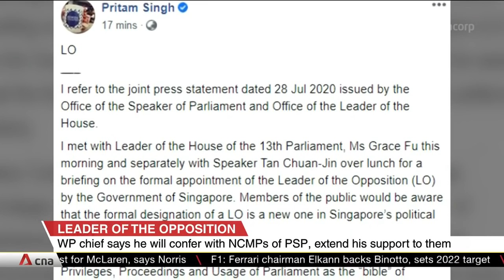Workers' Party chief says he will have discussions with Progress Singapore Party's NCMPs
Workers' Party chief Pritam Singh has said he will have discussions with Progress Singapore Party's Non-Constituency Members of Parliament. He said he will extend his support in light of the assignment of staff and resources to support the Opposition's efforts in the House.